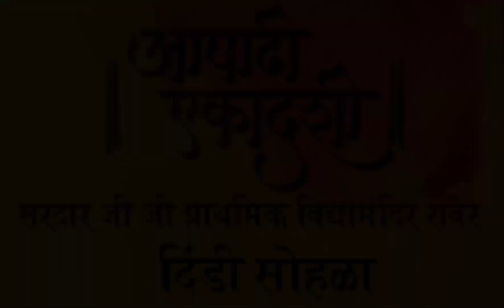आषाढी एकादशी दिंडी सोहळा सरदार जी जी प्राथमिक विद्यामंदिर व सौ. के एस ए प्राथमिक विद्या मंदीर रावेर